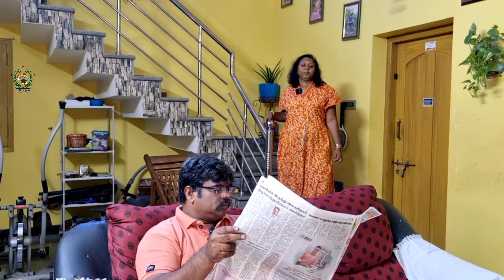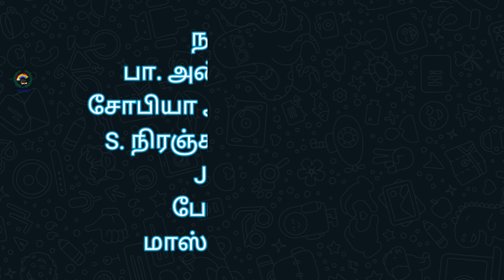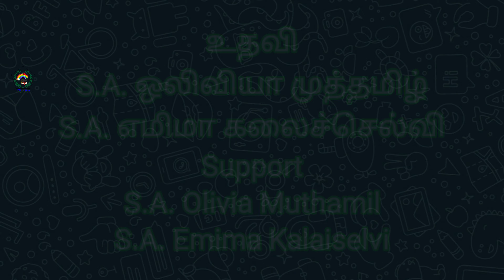You Are Relaxing